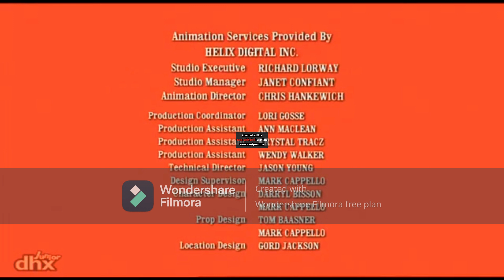new chalkzone credits 3 reversed